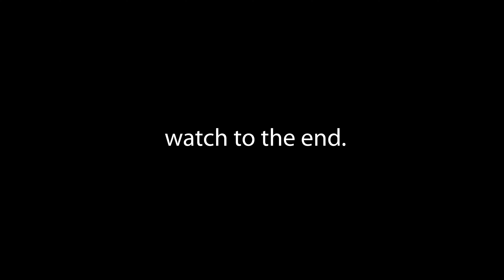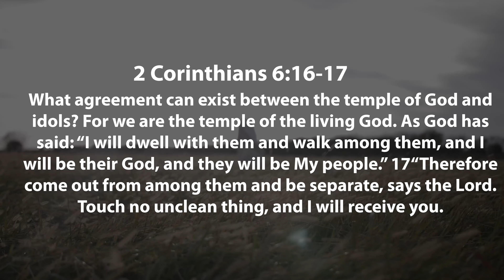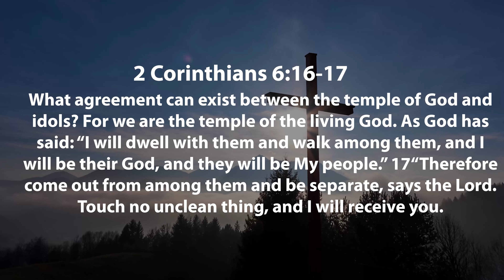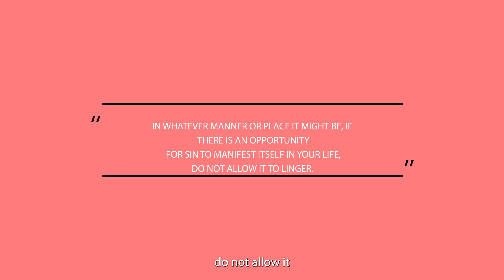Christians, Beware: You MUST stop doing THIS!!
Check out This video I made on HOW TO GO TO HEAVEN this is an excerpt from previous videos